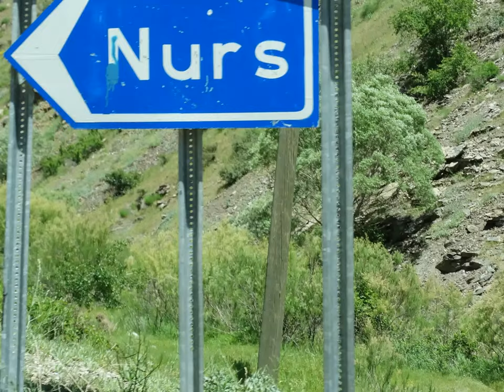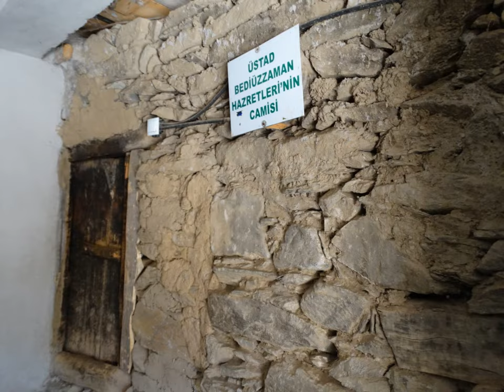Village of Nurs Bitlis Turkey with pictures (Photo Slideshow) Nurs köyü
City: Bitlis
County: Hizan
Area code: 0434
Altitude: 1,750 m (5,741 ft)
Time zone: UDAZD (+3)
Geographical region: Eastern Anatolia Region

Bediuzzaman Said Nursi was born in 1877 in the village of Nurs, in Bitlis, one of the Eastern Provinces of the Ottoman Empire (Now the name is Turkey).

"Both my old students and the people from the region know that our village of Nurs loved exceedingly to make show and used to boast about their superior courage. They wanted to assume a heroic stance as though about the conquer some great country. I used to be astonished at both myself and them. Now I have understood thanks to a true admonition that the village of Nurs and its people had a premonition that they were going to win tremendous acclaim through the light of the Risale-i Nur and that their unknown province and district and village would be recognized as important, and they displayed their gratitude for that divine bounty in the form of boasting."

Said Nursi
Emirdag Letters 1 - 67